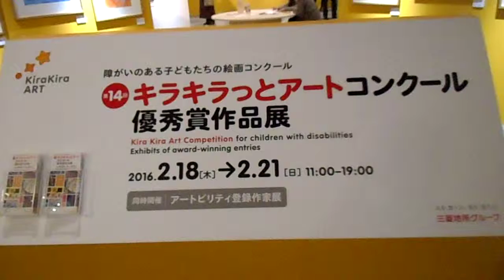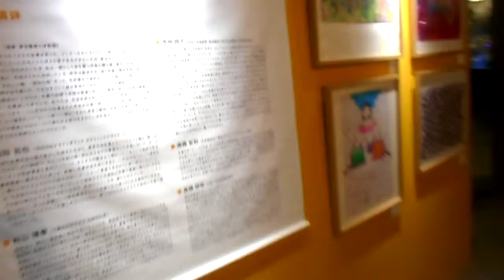DSCN6106キラキラっとアートコンクール20160218丸ビル